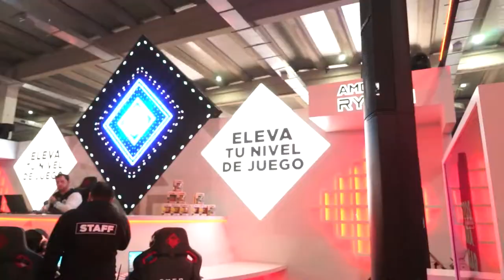[FESTIGAME 2022] Booth AMD & OMEN by HP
¡PAWAdictos! Continuando con las entrevistas que realizamos en @PAWA.cl desde @Festigame 2022. Visitamos el booth de  @AMD  & @OMENBbyHP ,  donde pudimos conversar con "Shirley Romero" Consumer Manager para AMD Chile y "Nicolás Estrada"  Consumer Category Manager HP Chile. Quienes nos comentaron sobre su alianza de laptops gamers junto sus poderosas tarjetas gráficas y procesadores, para disfrutar de títulos AAA, junto a la creación de contenidos.